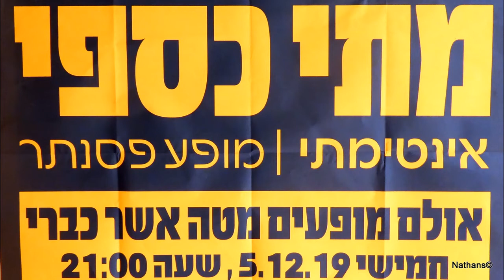Matti Caspi live in theatre kibbutz Cabri.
Matti Caspi one of Israel's famous composers and singers performed in the theatre of  Mathe Asher in Kibbutz Cabri.here a small potpourri.